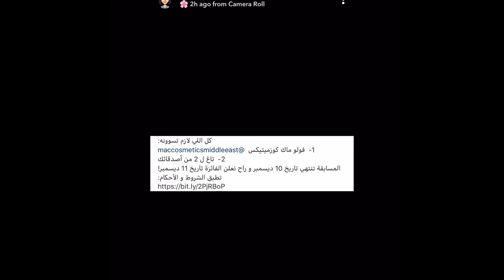فرح الهادي أصمم لها بدلة من جسميكو